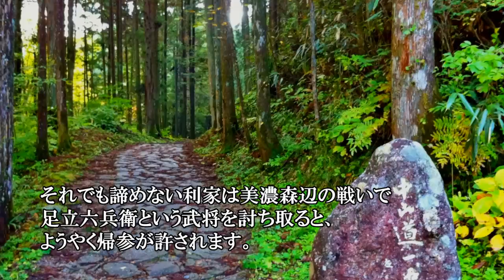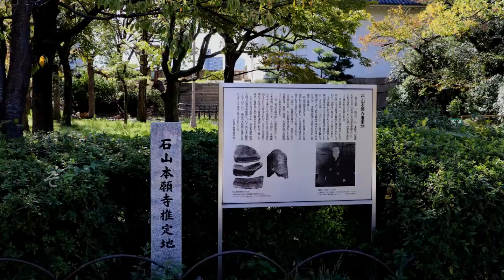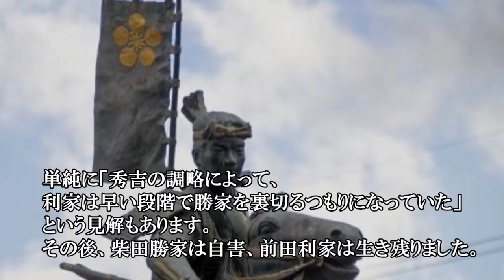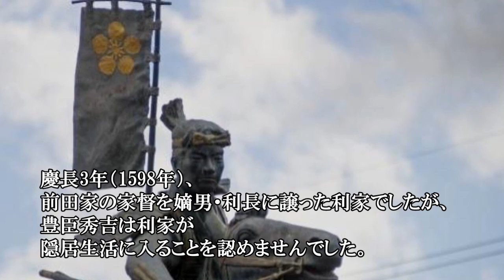前田利家 ヤンキー武将の生涯に迫る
【関連動画】
【前田利家】織田家をクビになったヤンキーが槍一本で返り咲く！！【戦国武将列伝】

【前田利家】織田信長のお気に入り、豊臣秀吉の親友で五大老のひとり?妻からドケチと言われる節約お殿さま?

【武将解説】10分でわかる前田利家「信長・秀吉天下人の厚き信任」/RE:戦国覇王

・画像
写真AC

・音源
DOVA-SYNDROME